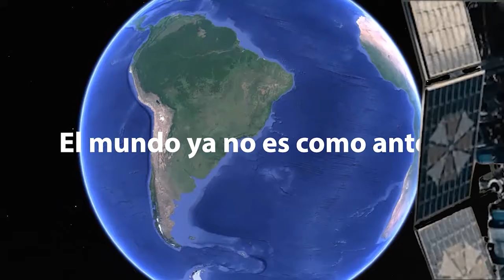SPOT 2-SODIMAC (Agencia Montash)